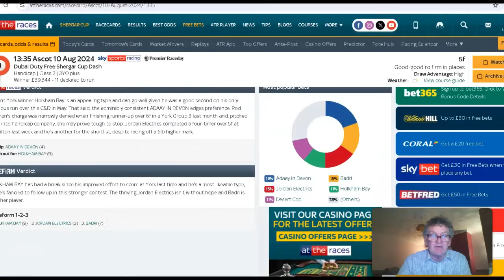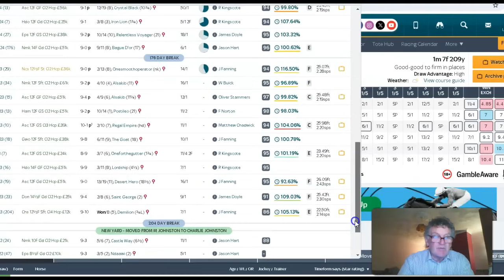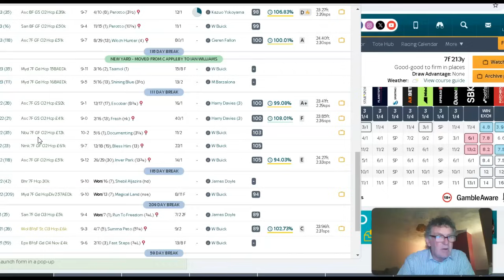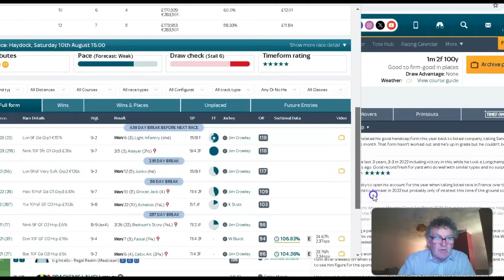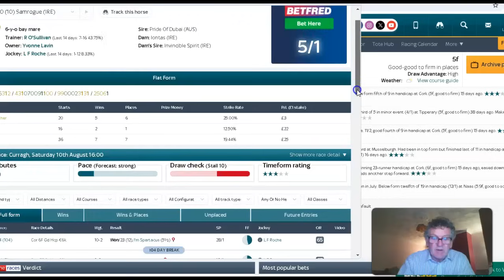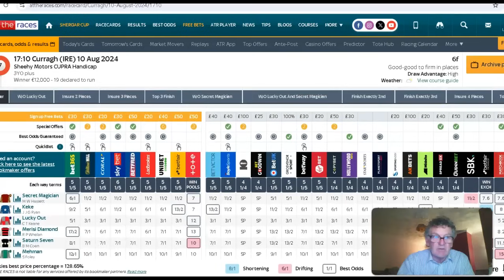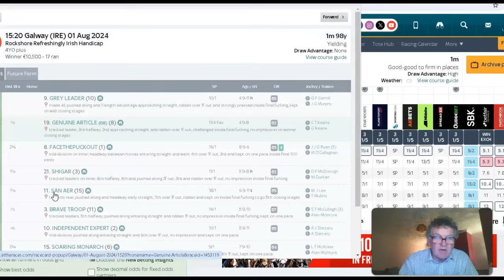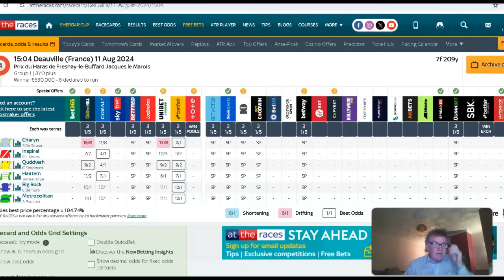Mickey D"s Tips For Saturday August 10th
Ascot Shergar Cup Not Everyones Cup Of Tea

1.35 Adday In Devon 3/1 1pt win Bus Horse

2.10 Samui Is A Reserve Not Sure If Hes Running... Bus Horse Won For Us Last Time
If He Runs Back Him And Struth Without The Favourite and Ew 9/1 If Samui Is NR

4.30 Silent Film 5/1 2pts win Either Genius Or Bollix

Curragh 4.00 If It Stays Good To Firm Samrogue 5/1 1pt ew  Soft Greek Flower

5.10 Lucky Out 5/1 1pt ew 5 Places Bus Horse Won For Us Last Time

5.40 Genuine Article 3/1 1pt win  Non Runner

Mickey D